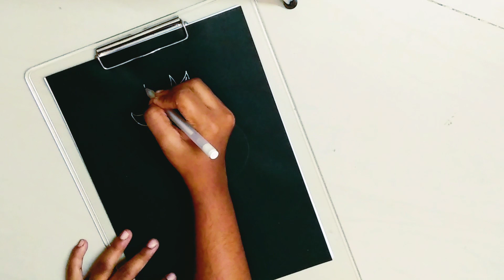OWL mandala art//How to draw a OWL with mandala designs//Simple & easy white pen art//PRAISE N SHINE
Hello people
Hope all are safe and good
In this video, I have shown HOW TO DRAW AN OWL AND FILL IN WITH MANDALA DESIGNS
Easy and simple owl mandala art for beginners